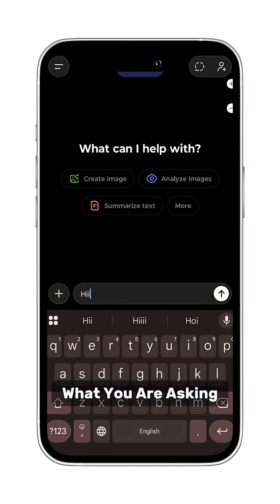Day 1 Explotech Prompt Engineering Series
Let’s play a game. 👇 Type "AI is..." in the comments and let your keyboard finish the sentence! 😂

Mine got: "AI is a good boy." 💀

Here is the truth: ChatGPT works EXACTLY like your phone's keyboard. It doesn't "know" the answer, it just guesses the next word based on patterns. 🧩

If your prompts are vague, its guesses will be garbage. 🗑️

Welcome to Day 1 of Explotech’s Prompt Engineering Masterclass. 🎓 Over the next 12 days, we are taking you from Noob ➡️ Pro.

Tomorrow: We break down the "Anatomy of a Perfect Prompt."

✅ Follow @explotech so you don’t miss Day 2! 💾 Save this reel to keep the series in order.